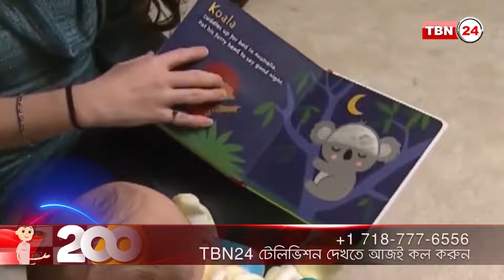ডে কেয়ার থেকে বঞ্চিত নিউ ইয়র্কের অধিকাংশ পরিবার | TBN24 NEWS | NYC Child Care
নিউ ইয়র্ক সিটিতে চাইল্ড কেয়ারের ব্যয় মেটাতে পারছেন না ৮০ শতাংশ পরিবার। গবেষণা সংস্থা ‘ফাইভ-বিউরো ইনস্টিটিউটের’ সাম্প্রতিক এক প্রতিবেদনে এমন তথ্য উঠে এসেছে।